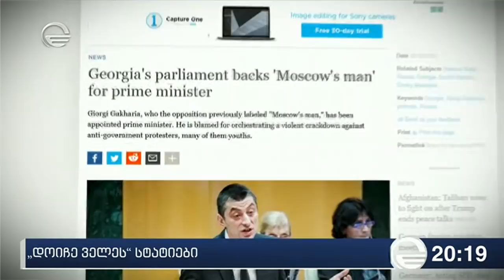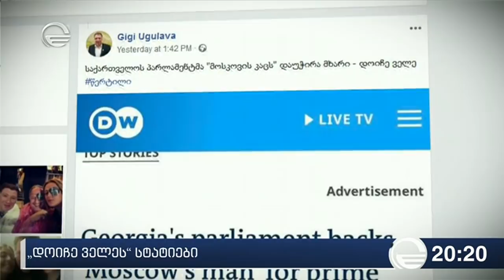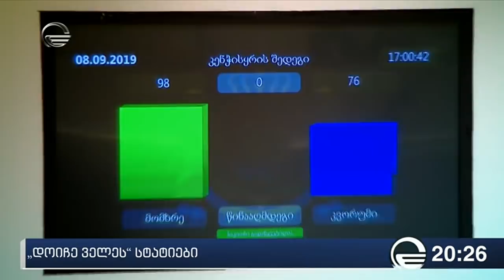"დოიჩე ველეს" სტატიები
ყველა საიახლე იხილეთ ჩვენს ოფიციალურ ვებ-გვერდზე